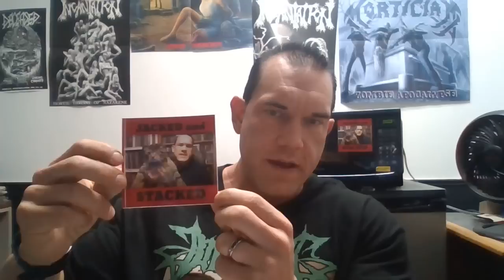Loving Gatecreeper but never heard Dismember is a bad as "Whats heavier than Pantera" guy.